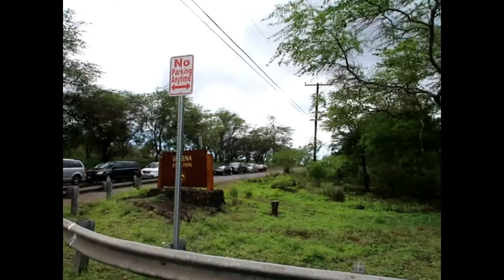THE BEAUTIFUL MAUI,HI ♛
Experience the Beautiful View of Maui. These are some of the footage  of my trip to MAUI.It's worth  to come back plus celebrate and  welcome 2017 with long time friends.Happy Travels Guys.Have A Great Day Muaaah!!♛ ♛ ♛